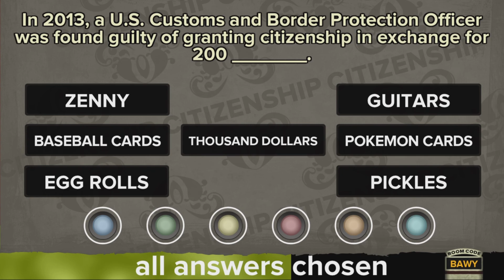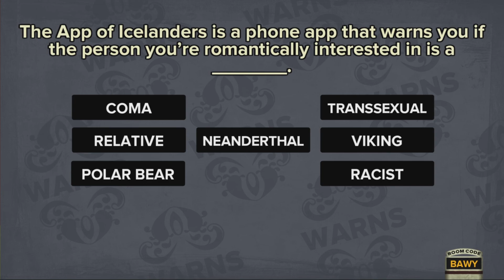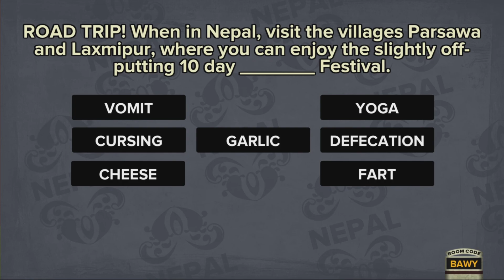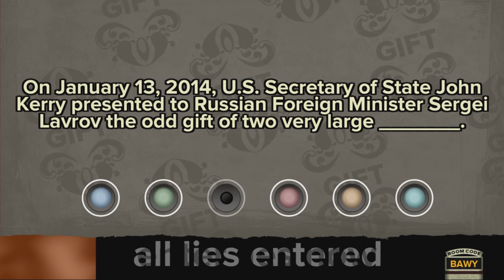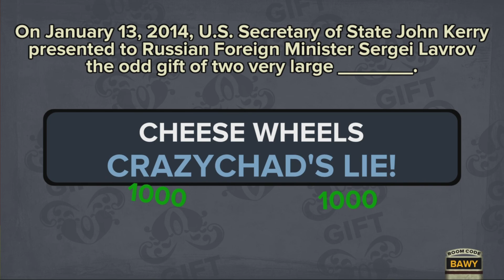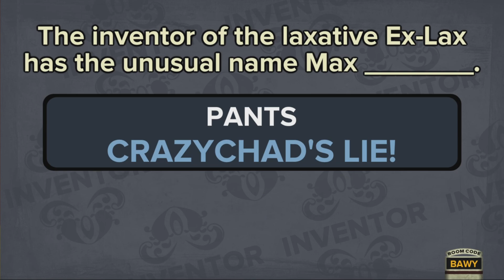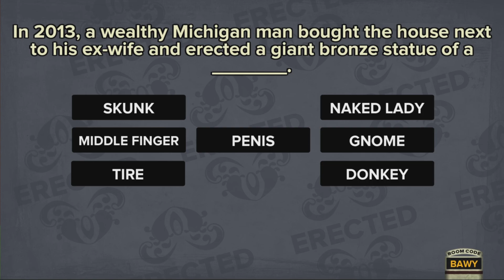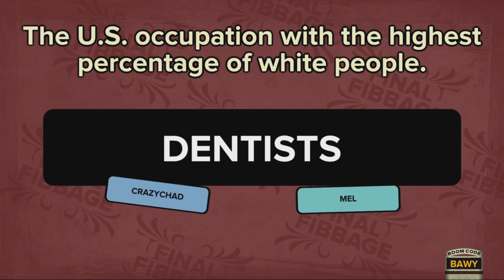Didn't Realize I Was Related To Him, Even Though We Live In The Same House- FIBBAGE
FIBBAGE is the lying, bluffing, fib-till-you-win trivia party game from the makers of YOU DON’T KNOW JACK! Fool your friends with your lies, avoid theirs, and find the (usually outrageous) truth. And get this: your phone or tablet is your controller!

Check out everyone who took part in this gaming session: @MeliPlayful-Tengu @simulationmadness @Tengu230 @Drummerchris737 @NightMayS